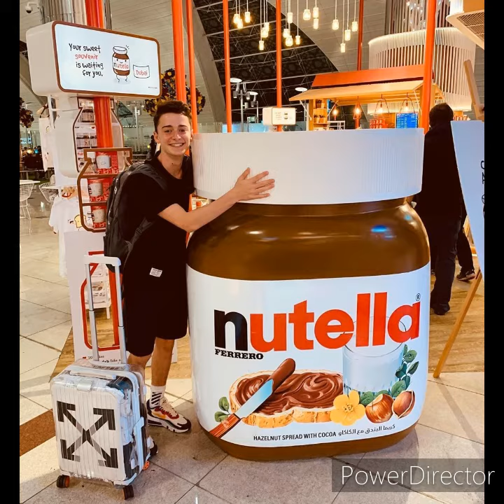TDI Theme + Its Been So Long MASHUP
okay enjoy this !